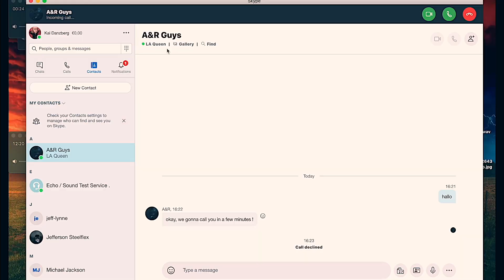Tough Music Business (Rockshow Promo #3)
Thanks to Jitu Arcot & Johann Danzberg.